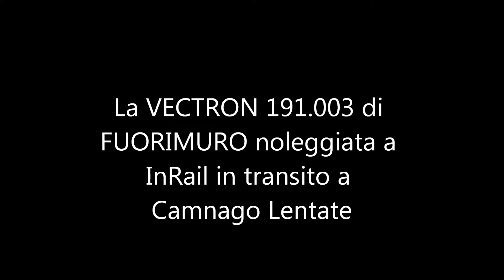First run for the VECTRON of FUORIMURO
ECCEZIONALE; SUPER; INCREDIBILE! Stento ancora a crederci di aver beccato la VECTRON di FUORIMURO noleggiata a InRail! Non ci credevo che in questo merci beccavo proprio la VECTRON. Come primo impatto è scattata la scintilla d'amore.  Video girato a Camnago Lentate (MB) alle 17:12.
Ringrazio Arturo & Francesco di RailfansITALIA per la compagnia; Ivan per avermi incitato nell'andare a Camnago e Alessandro

EXCEPTIONAL; SUPER; INCREDIBLE! I still can not believe that he had caught the VECTRON of FUORIMURO chartered InRail! I did not believe that in this goods beccavo own the VECTRON. As first impact is taken the spark of love. Video shot in Camnago Lentate (MB) at 17:12.
Thank Arturo & Francesco of RailfansITALIA channel for the company; Ivan for inviting me going to Camnago and Alessandro